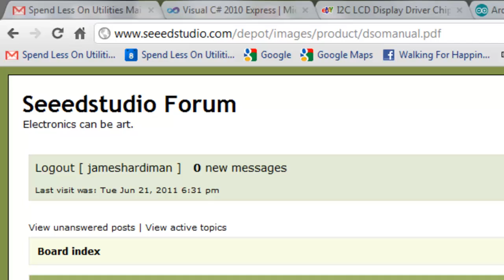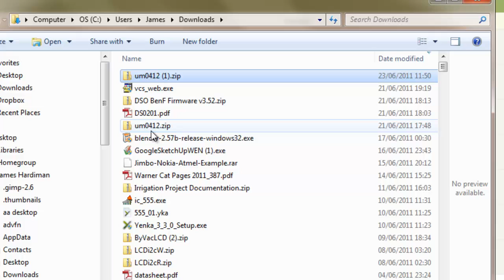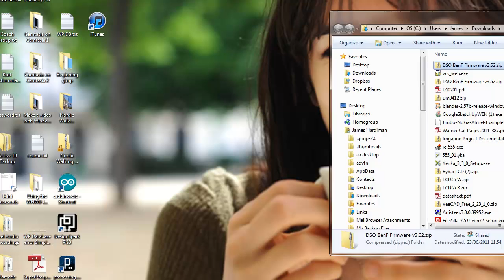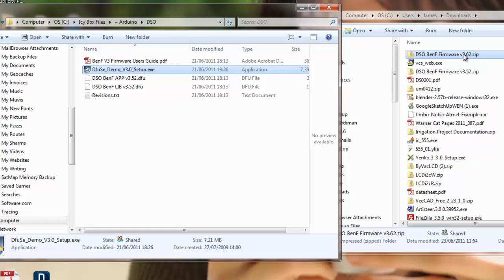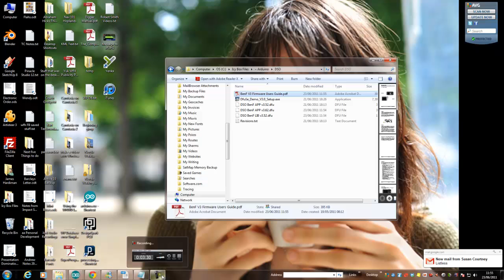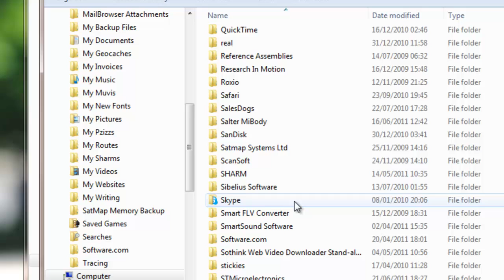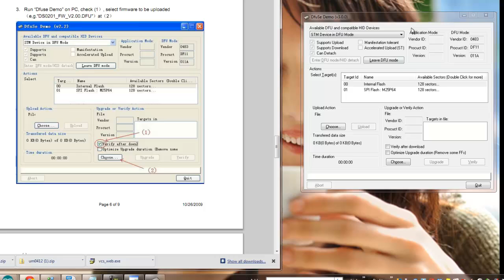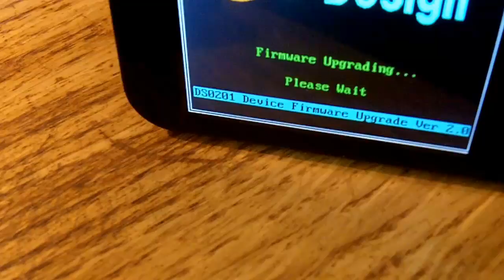Idiot's Guide to the DSO Nano: Upgrading the DSO Nano firmware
Video 2 of three (so far).

I bought a DSO Nano V1 oscilloscope, knowing NOTHING about oscilloscopes, and these are the videos I wished I'd had at the time.